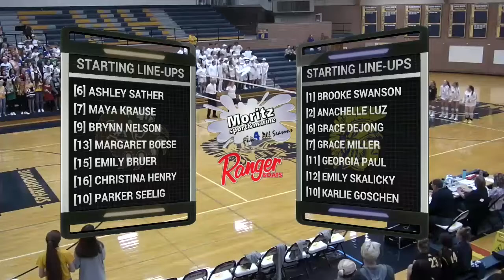Moritz Sport and Marine Starting Line-ups Example #2